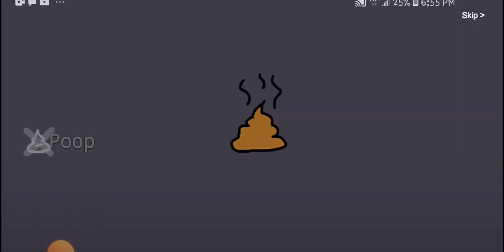Part3 the funny little genshin impact thingy???!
DEAAAAAAAAD